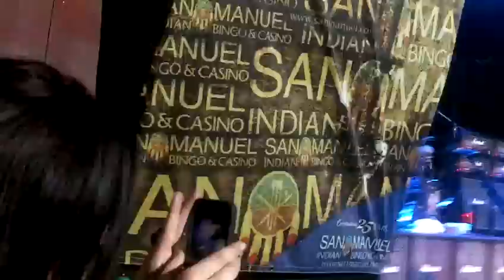Black Label Society at HOB/May 6,2011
BLS plays "Fire It Up",then Zakk jerks off for a while,then they play a song I don't know